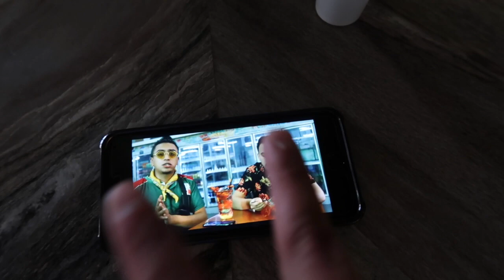The Boat Ride